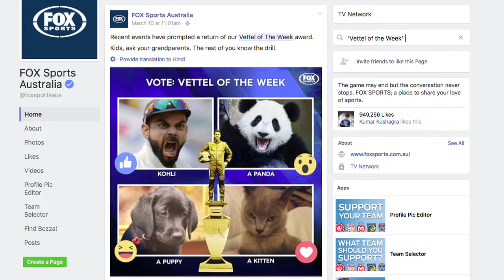Australian media tarnishing Kohli's image: Michael Clarke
Former Australia skipper Michael Clarke on Wednesday slammed his country's media for "tarnishing" India skipper Virat Kohli's image and stressed that his country "loves" the Indian except a handful of journalists.